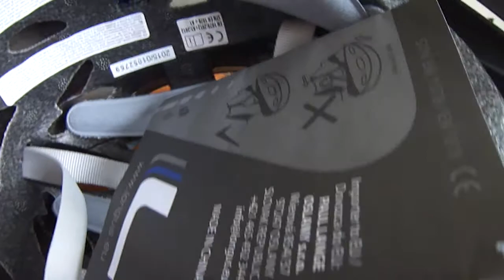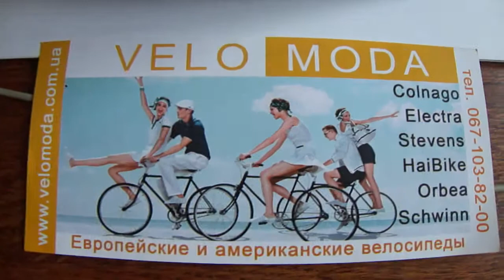Longus MAXVENT- Народный велошлем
Longus MAXVENT /Этот шлем - образец легкости, надежности при очень демократичной, можно сказать, народной цене. Универсальная цветовая гамма longus MAXVENT позволяет использовать его с неизменным успехом практически на велосипеде любой окраски.  В Веломоде Вы найдете большой выбор шлемов на любой вкус, окрас и цену.
Заходите  и подписывайтесь на наш видеоканал VELOMODA и на странички интернет-магазина velomoda.com.ua - Вы будете приятно поражены ценами, разнообразием и   широким выбором велосипедов и вело аксессуаров, всегда будете в курсе последних новинок в мире веломоды.